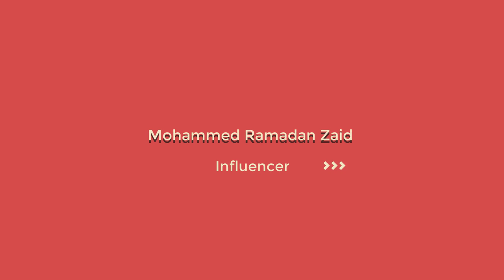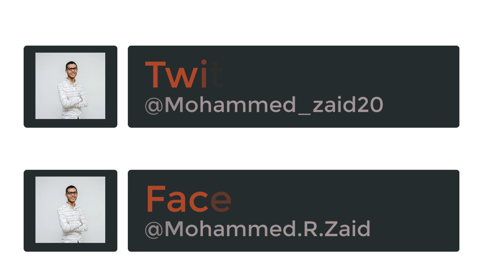ماهو برنامج الميكروسوفت باوربوينت وكيف يعمل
في هذا الدرس سوف نتعلم ونتعرف على برنامج المايكروسوفت باوربوينت كيف يعمل و وظائفه وفوائده.